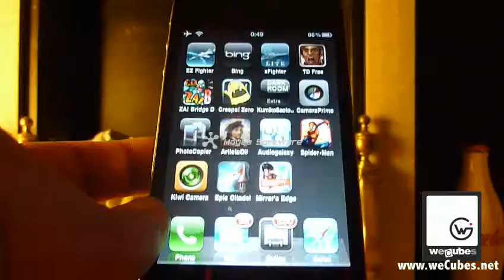Mirror's Edge iPhone4 by weGeeks